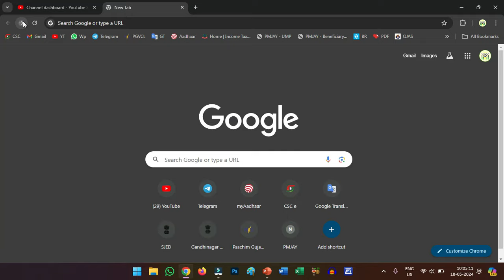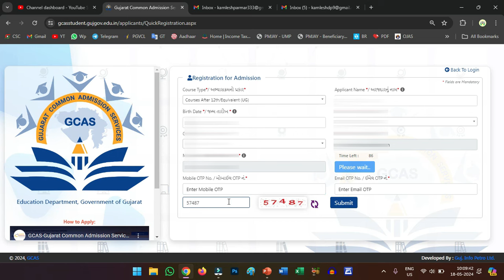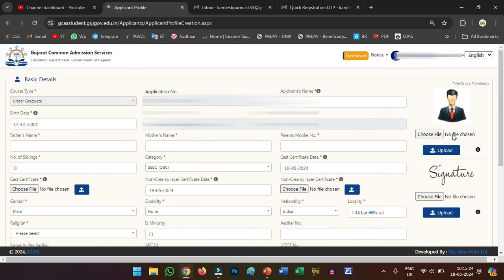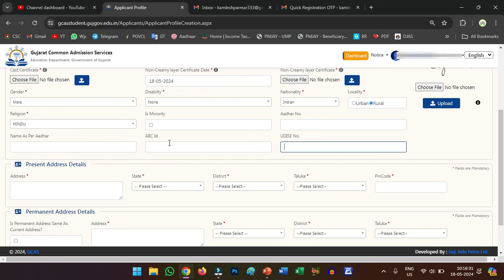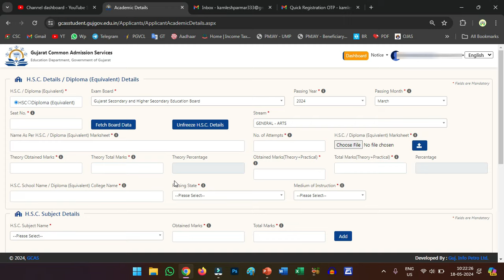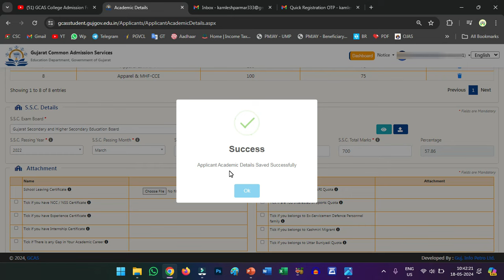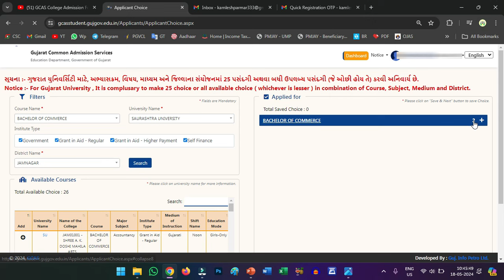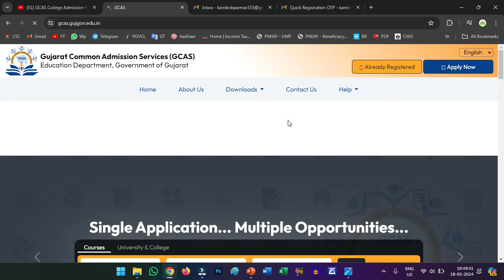GCAS ADMISSION PROCESS 2024 | GCAS REGISTRATION | COLLEGE ADMISSION PROCESS